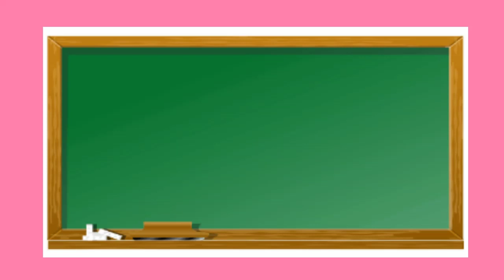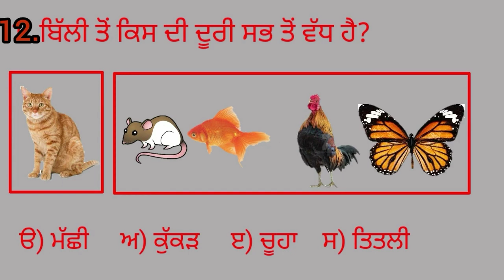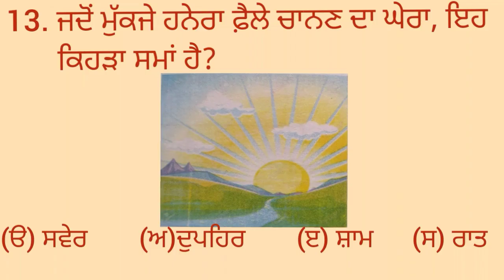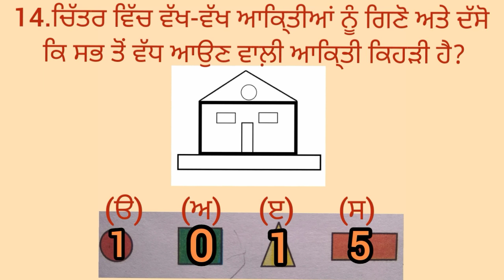Learn how to solve questions of Mission shat pratishat practice sheet - 2 in Punjabi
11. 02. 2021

ਪ੍ਰਸ਼ਨ ਨੰ :  12 ਤੋਂ 15

ਮਿਸ਼ਨ ਸ਼ਤ ਪ੍ਰਤੀਸ਼ਤ ਅਭਿਆਸ ਸ਼ੀਟ-2 ਦੇ ਪ੍ਰਸ਼ਨ ਹੱਲ ਕਰਨਾ ਸਿੱਖਣਾ ।